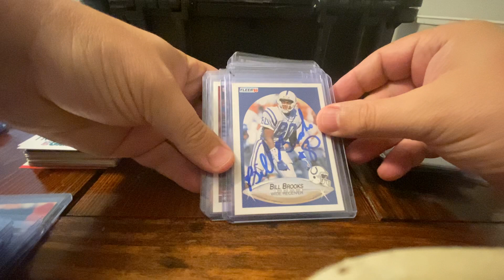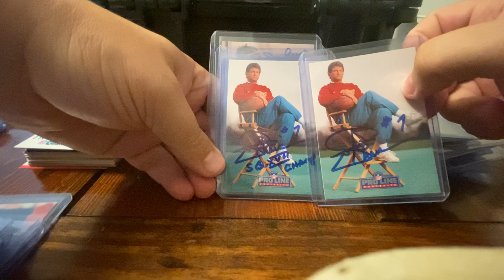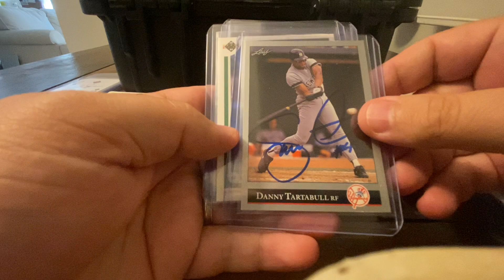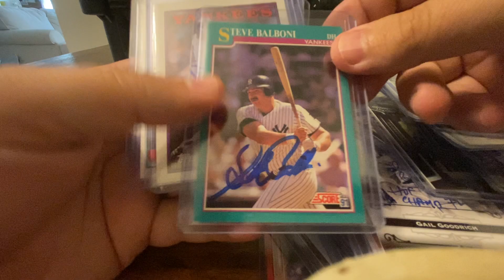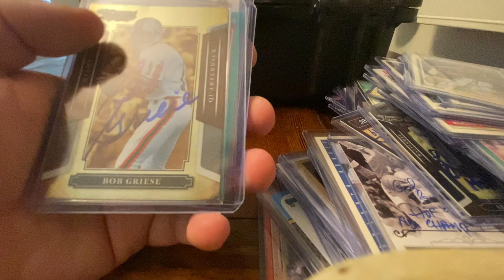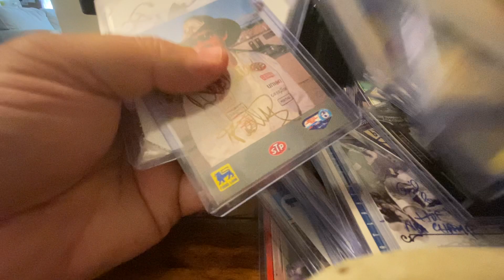TTM Collection Run Through - Over 250 Autos!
TTM = Through The Mail Autographs